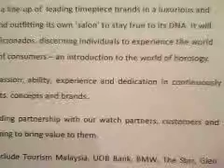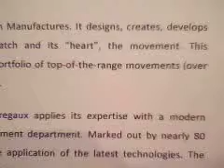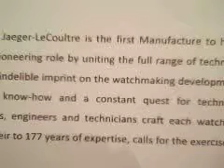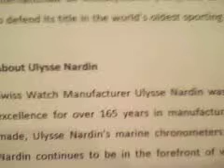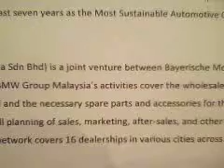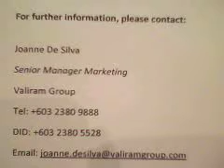THE ART OF TIME PRESS